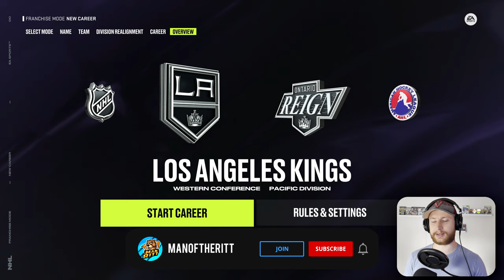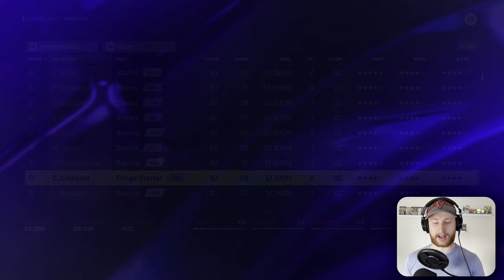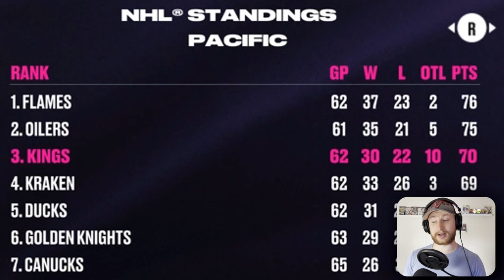I Can Only Draft Right Handed Players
A fantasy draft franchise on NHL 24 where we can only take players that shoot right handed. 👍